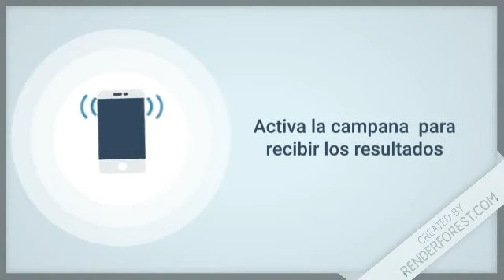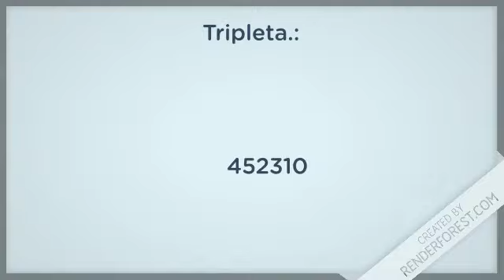Resultados de la Lotería Leidsa de hoy 13 de Diciembre del 2019